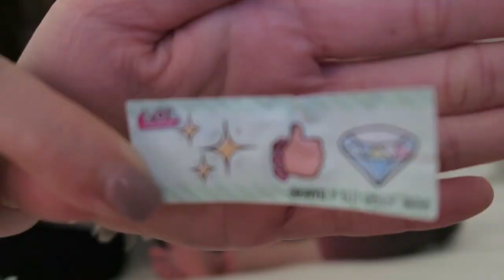Super Rare LOL Surprise Mermaid Series 2. You won't believe who Avery got!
Super Rare LOL Surprise Mermaid Series 2 Glitterati. You won't believe who Avery got!

This is the first time Avery has done a video opening up an LOL Surprise Doll all BY HERSELF! Mommy usually has to assist but the big girl got it now. Watch to see who she got. You wouldn't believe it!

She's RARE and Sparkly! Can you guess who it is?

THANKS FOR WATCHIING!

THANKS FOR WATCHIING!

Avery also loves play doh, balloons, Disney Vampirina, Mickey Mouse Clubhouse, Minnie Mouse, Paw Patrol, PJ Mask,The Incredibles, Shimmer & Shine, Hello Kitty, Dr. McStuffins, Peppa Pig, Emoji Movie, Moana, The Lion King, Frozen Princess Elsa and Anna, Belle from Beauty and the Beast and fun games.